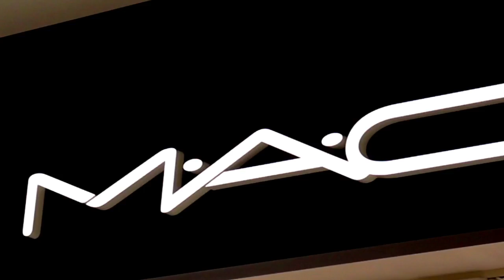M・A・C ららぽーとTOKYO-BAY店のROCKなイベントをプレイバック!!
先月オープンしたM・A・C ららぽーとTOKYO-BAY店のローンチイベント、“M・A・C ROCKS COLOUR（マック ロックス カラー）”にNYLONチームが潜入！